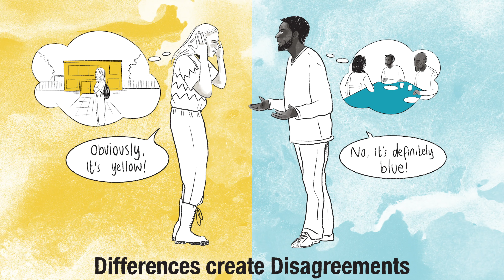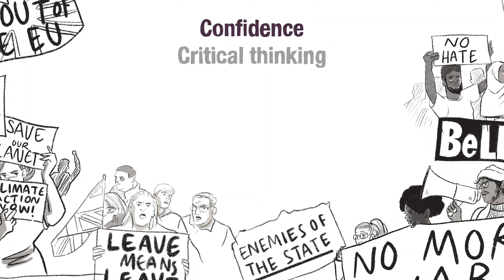Controversial Issues - Turning disagreement into dialogue and understanding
This video from the Faith & Belief Forum shows some effective ways of dealing with controversial issues and turning divisive debate into dialogue and understanding.
We have six lesson plans to help teachers teach the skills young people need to navigate controversial issues.